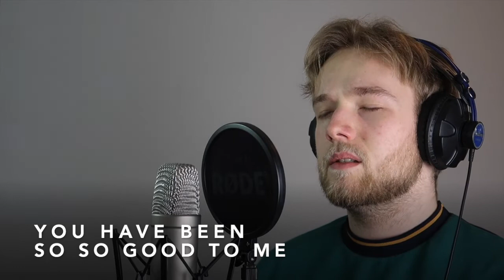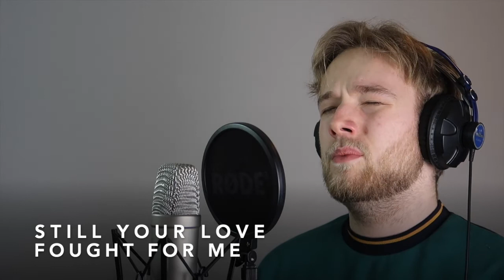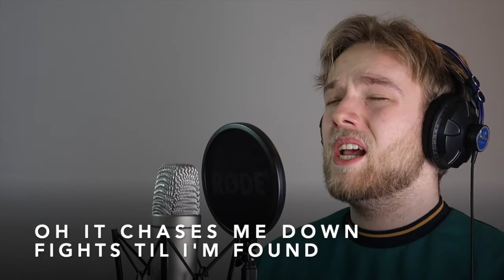What’s The Point? | What Matters in 2021? | Part 3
What’s the point? Does it make any difference to be a Christian or not?

As we keep asking “What Matters in 2021?” Steve’s exploring how we might reimagine how we INVEST in OTHERS, and more importantly, why? Plus it’s communion, so come prepared with something to eat, and something to drink.